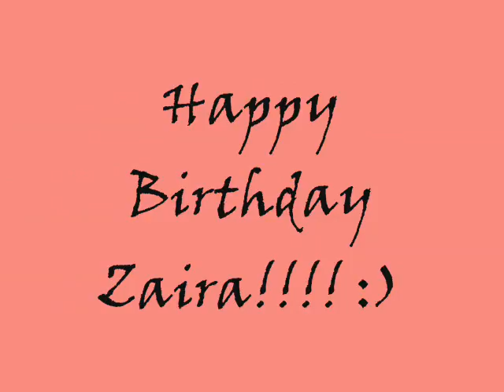Talaga Naman (2006) - The Dawn